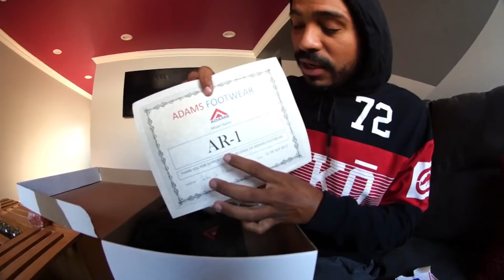Back At This Spot!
Nothing like skating LA school and seeing where the day takes out!